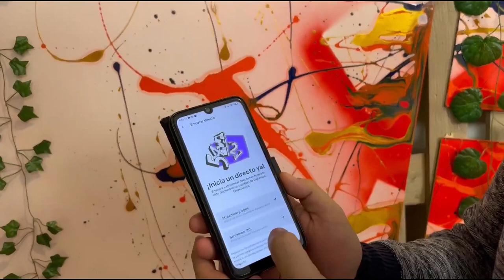Crear un canal de televisión vecinal VIP (Voluntariado y Participación)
Cómo y porqué montar un canal para hacer directos desde las asociaciones vecinales para dar a conocer las opiniones de las personas de la calle.